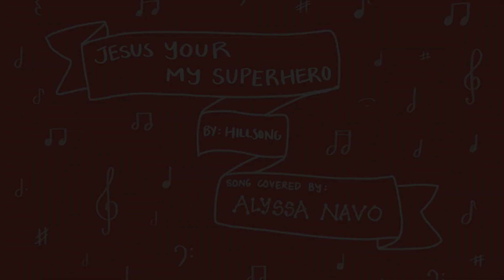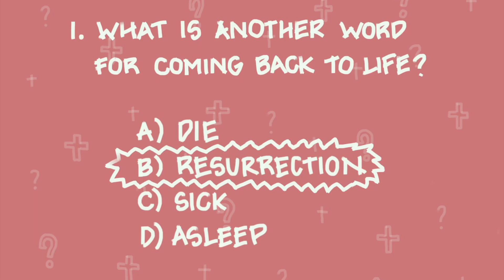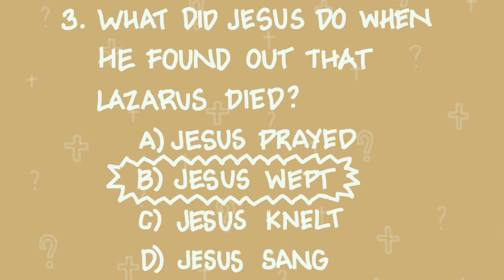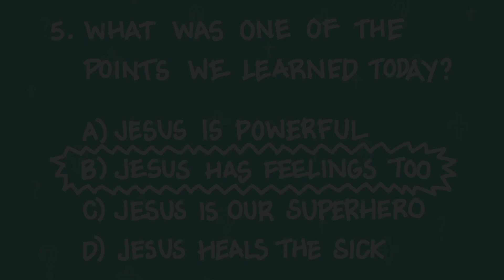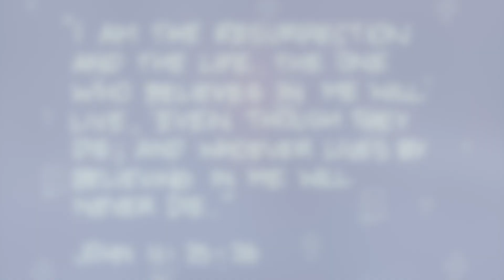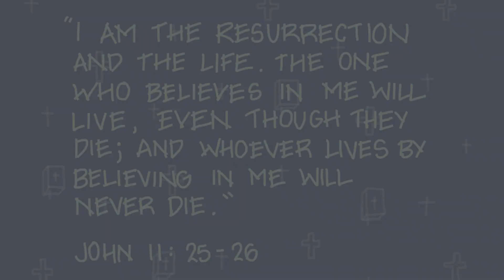JRAM Kids Online - Episode 4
Series: THE LIFE OF JESUS - “Jesus Raises Lazarus Back to Life”
Bible Passage: John 11:1-44
Memory verse: John 11:25-26